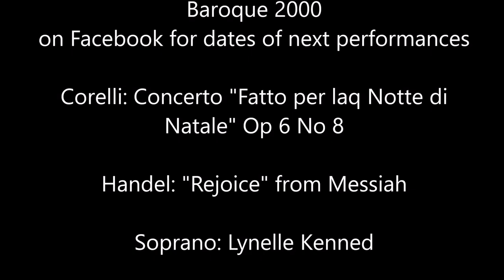Virtual Tour: Baroque 2000 at Mariannhill Monastery | December 2020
Title: "Virtual Tour: Baroque 2000 at Mariannhill Monastery | December 2020"

Description:
Welcome to a mesmerizing virtual tour of the enchanting Mariannhill Monastery! Join us as we transport you to the captivating world of Baroque 2000, a breathtaking event held at the historic Mariannhill Monastery in December 2020.

Immerse yourself in the rich history and architectural wonders of this magnificent monastery, known for its Baroque-style beauty. Get ready to explore the ornate halls, awe-inspiring chapels, and serene courtyards as we take you on a virtual journey through time.

Marvel at the intricate details and exquisite craftsmanship that adorn every nook and cranny of the Mariannhill Monastery. From the meticulously carved statues to the beautifully painted frescoes, each element reflects the artistic splendor of the Baroque era.

As you traverse the virtual corridors, you'll witness the mesmerizing fusion of art and spirituality. Feel the tranquility wash over you as we visit the serene meditation rooms and peaceful gardens, allowing you to experience the spiritual ambiance that has attracted countless pilgrims and visitors throughout the years.

Join us on this captivating virtual tour of Mariannhill Monastery, where history, architecture, and spirituality converge. Step into the world of Baroque 2000 and let the beauty of this historic site leave an indelible impression on your soul.

Note: This virtual tour offers a unique opportunity to explore the Mariannhill Monastery from the comfort of your own home. While we cannot physically visit the monastery, we can still appreciate its grandeur and significance through this immersive online experience. So sit back, relax, and let us transport you to a place of serenity and beauty. Enjoy the tour!